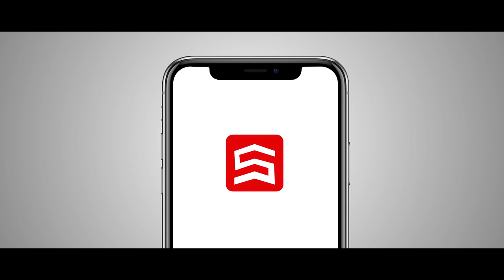StashFin - Get a personal loan anytime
Boyfriend is encountered by raging girlfriend for not remembering their anniversary. Best friend comes to rescue with the StashFin Line of Credit Card. Boyfriends gets personal loan in just 90 seconds!